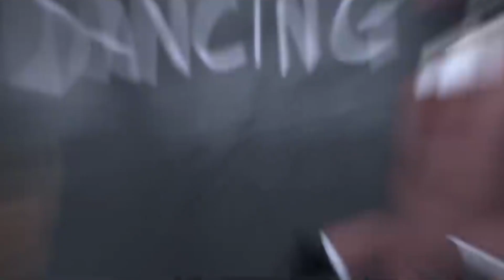Introduction to my 2fort script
Basic video detailing my script to prevent people from going out of bounds of 2Fort.

(Download in in mod-downloads listed as 2fort_anti_out_of_bounds.txt)